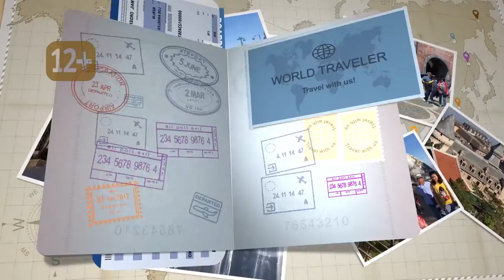«Глазами Сони Сапрыкиной»: Дананг (Вьетнам)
На этот раз Соня отправилась в центральную часть Вьетнама с его прекрасными пейзажами и музеями — город Дананг.